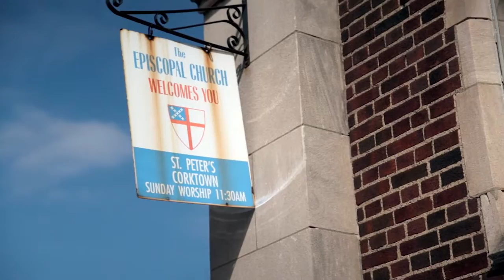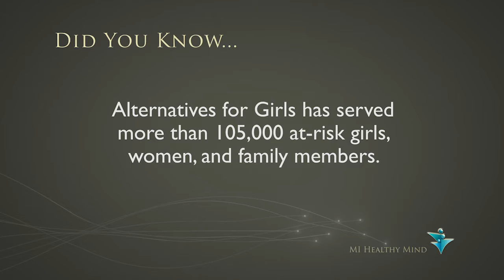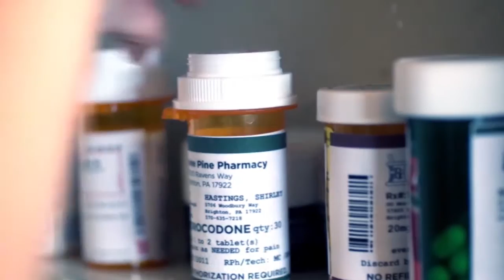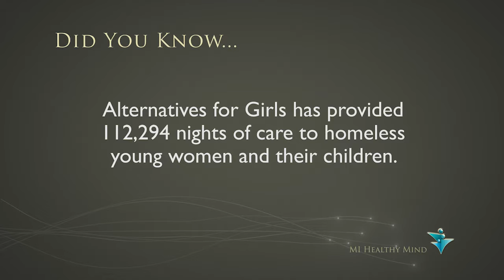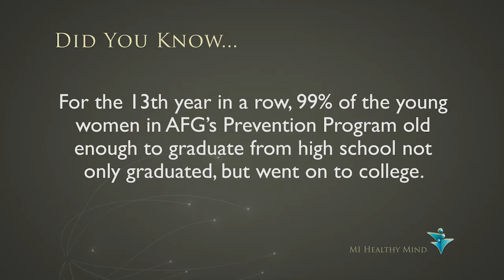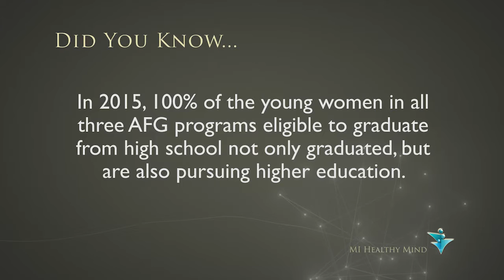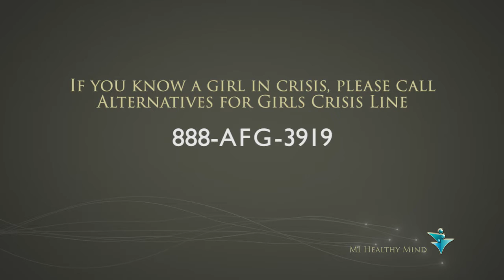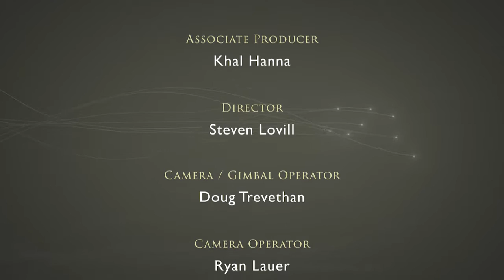Helping Girls at Risk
Mi Healthy Mind talks to experts from Alternatives for Girls, serving Detroit area girls who are homeless or at-risk.  In this show, also meet one of their young "Emma's Angels", a middle school studentl in their prevention program, named for Emma Zetterberg of the Zetterberg Foundation, who helped fund the program.